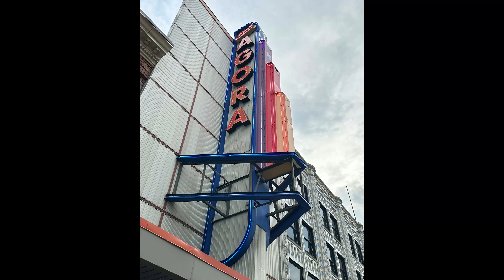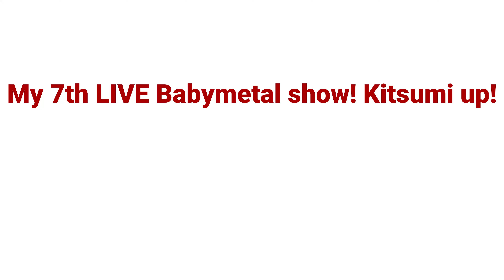Babymetal Live at The Agora - From the Front Row in 4K - Su! Moa! Momoko Rock Cleveland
This is the 4K version of the documentary of Babymetal's awesome performance at The Agora Theatre in Cleveland on Sept. 6! Videos of Babymetal, the crowd, the band and fans, PLUS photos and a little commentary about Momoko and seeing my 7th live performance.